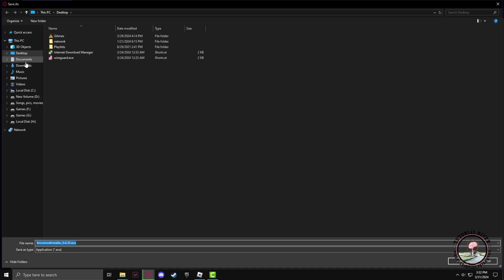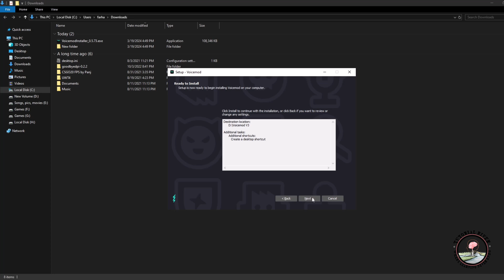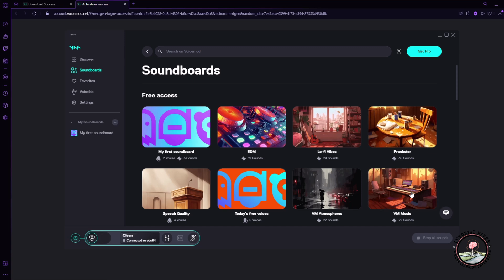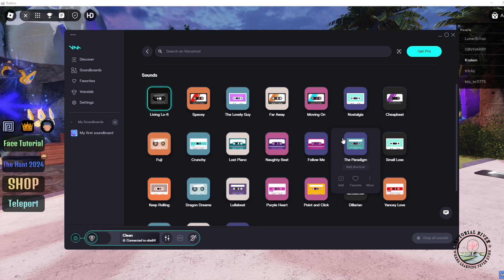How To Get A Soundboard On Roblox 2026 | Best Soundboard For Roblox ( Step-by-Step )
Curious about how to get a soundboard for Roblox? Learn the simple steps to elevate your gaming with cool sound effects!

Video Parts:
0:00 Info & Intro
0:20 Go To Voice mode
0:42 Select Location
2:00 Click open Voice mode
3:32 Ending & Outro